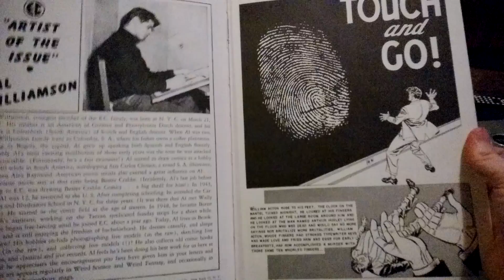Nokia 1520. Bad Video Quality/Malfuction.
Has anyone else had this problem? It basically happens in all light conditions and all settings.